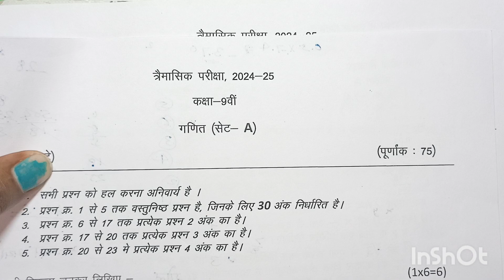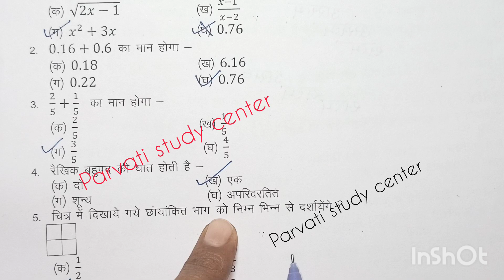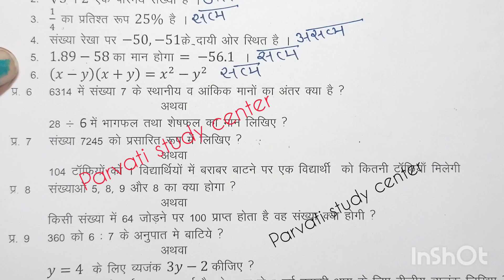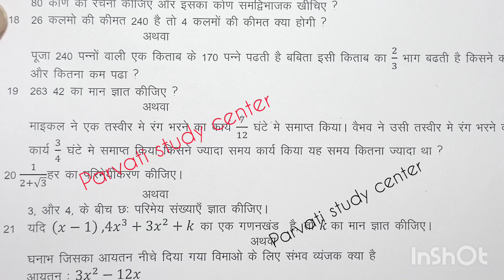class 9th maths trimasik paper 2024 mp board / त्रैमासिक परीक्षा 2024 गणित पेपर कक्षा 9वी एमपी बोर्ड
class 9th maths trimasik paper 2024 mp board /त्रैमासिक पेपर 2024 गणित कक्षा 9/ ganit ka paper navin

class 9th maths paper 2024 / ganit ka paper / 9th math paper/  गणित पेपर

class 9th maths trimasik paper 2024 mp board / त्रैमासिक पेपर 2024 गणित कक्षा 9 / ganit ka paper

class 9 maths trimasik paper 2024 /  ganit ka paper / maths ka paper 9th class 2024 / ganit ka paper 2024 /ganit ka paper trimasik / गणित का पेपर 2024

class 9th maths trimasik paper 2024 mp board / त्रैमासिक परीक्षा 2024 गणित पेपर नवी / maths paper real set A

 🔥कक्षा 9 त्रैमासिक परीक्षा 2023 पेपर🔥   • कक्षा 9वी पेपर 2024 वा...

आज मैने त्रैमासिक परीक्षा 2024 25 से कक्षा 9वी विषय गणित का त्रैमासिक पेपर को समझाया है या फिर trimasik paper class 9th maths या trimasik paper kaksha navin या फिर class 9th trimasik paper 2024 maths इसके अलावा trimasik paper 2024 9th ka या mp board trimasik pariksha या फिर kaksha navi vishay ganit trimasik pariksha का पेपर बताया है आशा है की त्रैमासिक परीक्षा कक्षा 9वी गणित का पेपर पसंद आ गया होगा

(4) kaksha navi ka ganit trimasik pariksha

(6)kaksha navin vishay ganit trimasik pariksha 2024

board

class 9th maths paper 2024 /  ka ganit ka paper / 9th math paper/  गणित पेपर

class 9th maths trimasik paper 2024 mp board / त्रैमासिक पेपर 2023 गणित कक्षा 9 / ganit ka paper